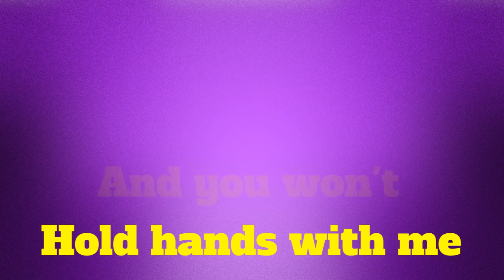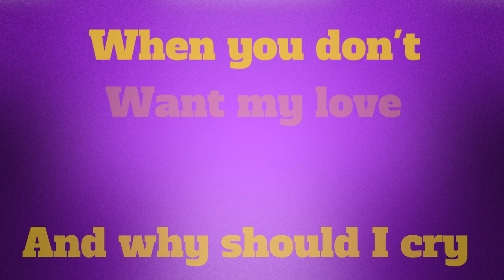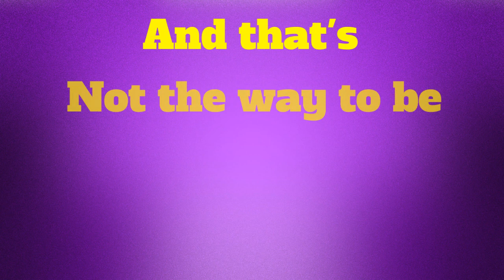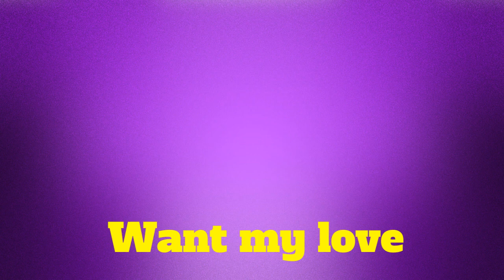You Wont Dance With Me - April Wine Karaoke